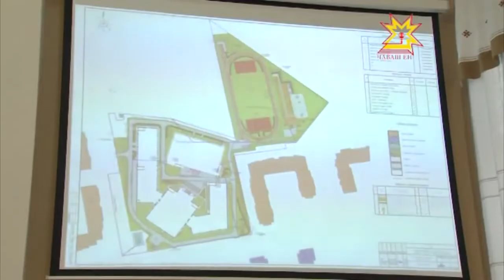Обсуждение проекта школы на градостроительном совете Чебоксары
Обсуждение проекта школы на градостроительном совете Чебоксары, 2015. Национальное телевидение